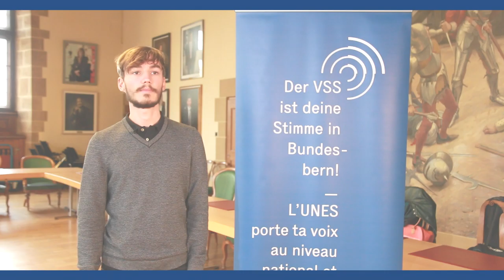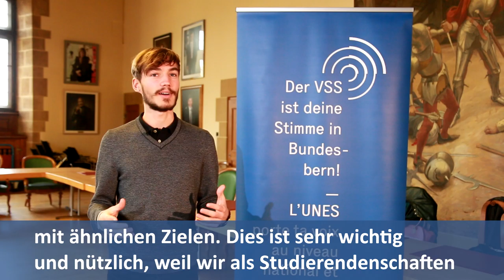100 Jahre VSS, Sandu Powell skuba